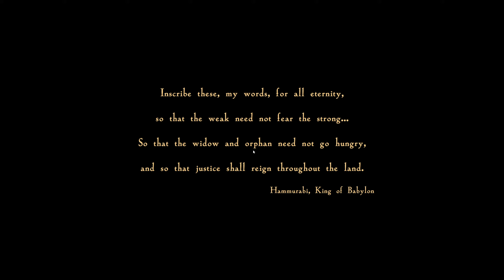Babylon's Fall Gameplay Beginning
Babylon's Fall Gameplay Action Role Playing Video Game PlatinumGames Square Enix PC 2k Windows Beginning

Babylon's Fall Gameplay Beginning Inizio Début Anfang Comienzo Começo शुरुआत শুরু آغاز 開始 시작 始まり Начало بداية